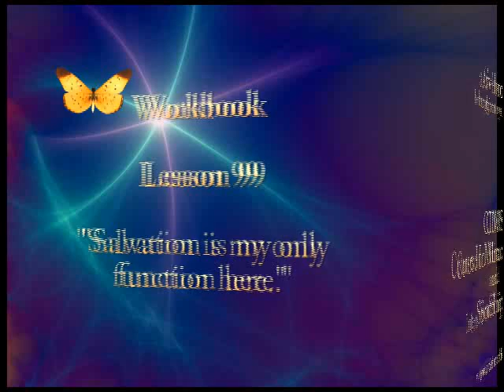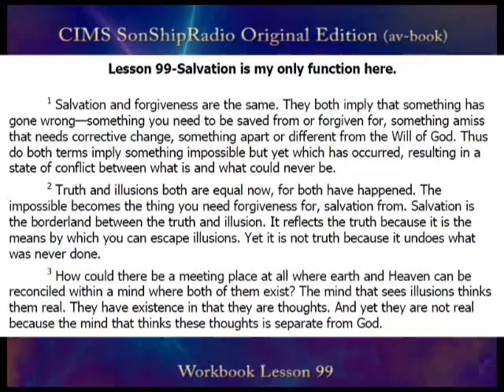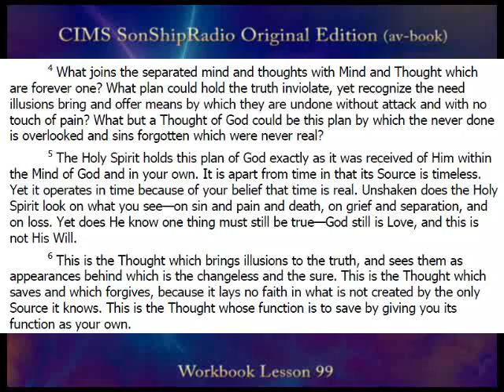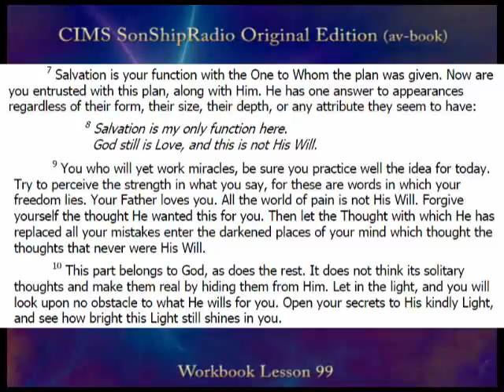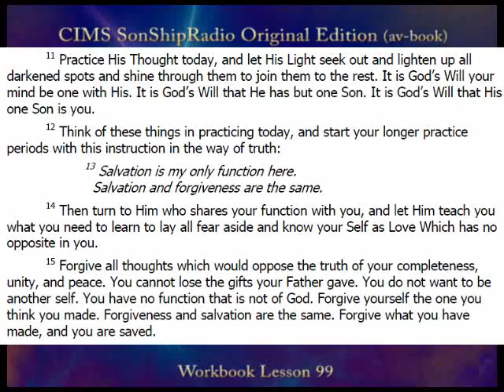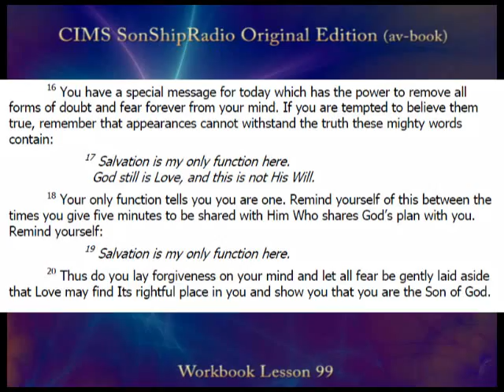Lesson 99 -- SonShipRadio OE (av)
Lesson 99 "Salvation is my only function here."